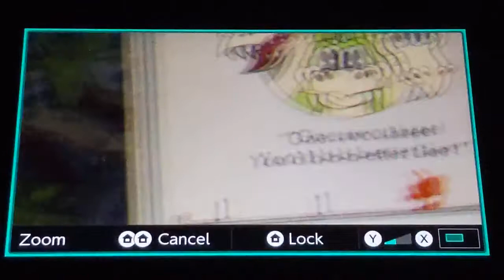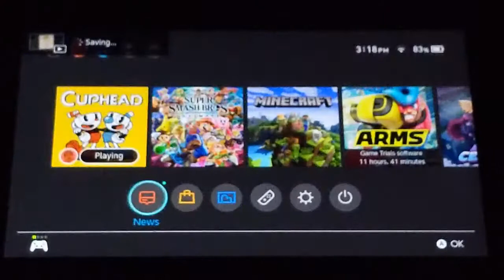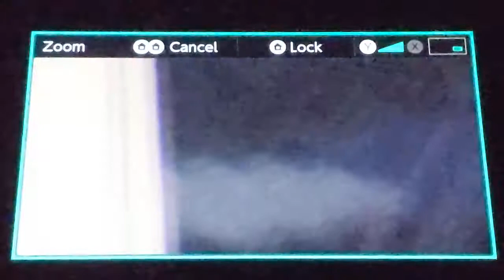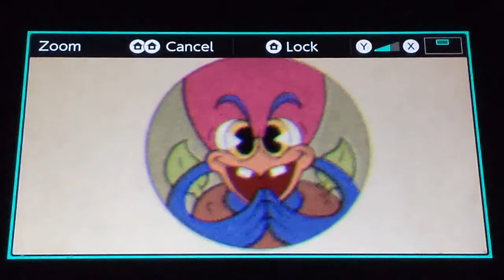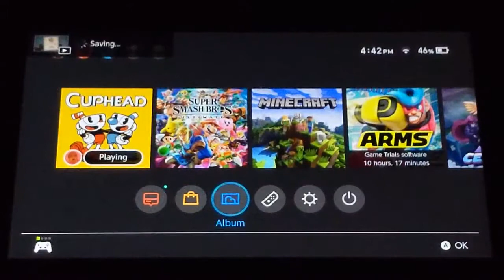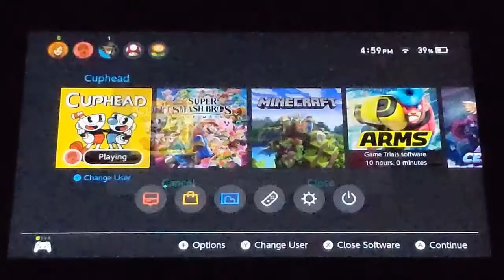Cuphead ep 8 - Finishing the world 2 bosses!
After a rematch with Grim Matchstick, we take on Wally Warble, who is much easier than I remember!